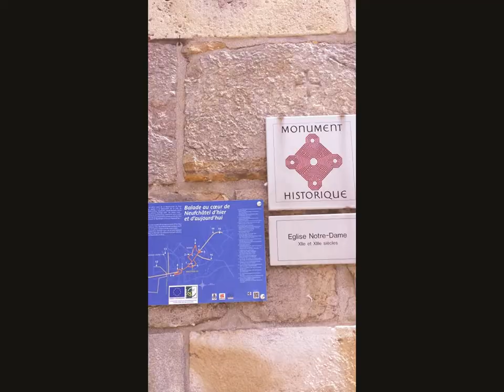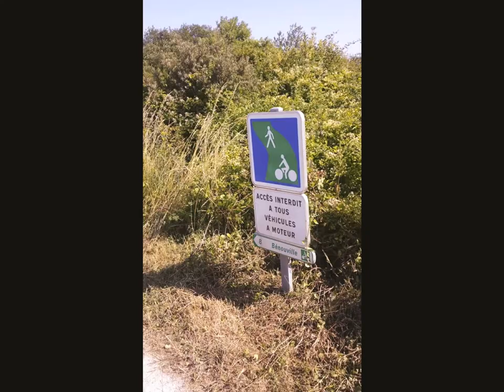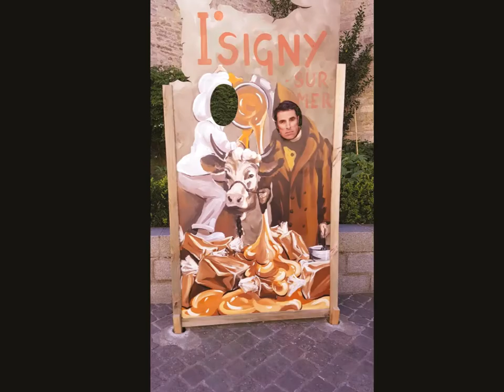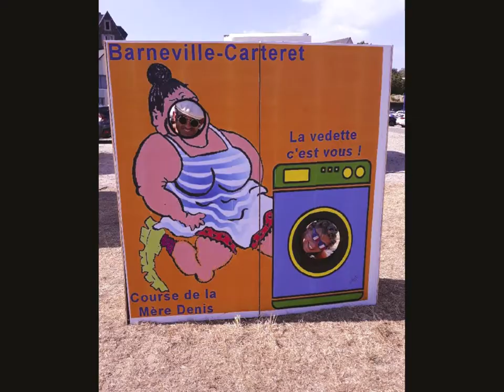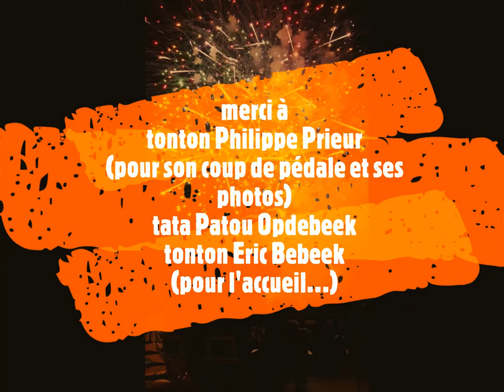Cempuis… Carteret 2018 Long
voyage en vélo et course à pied nature en Normandie !